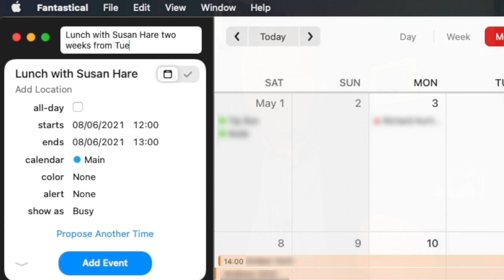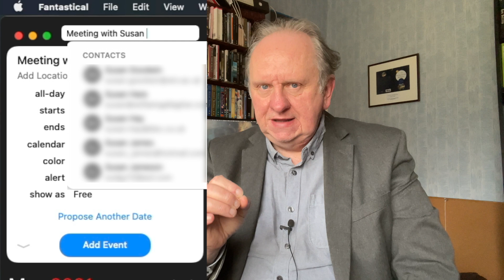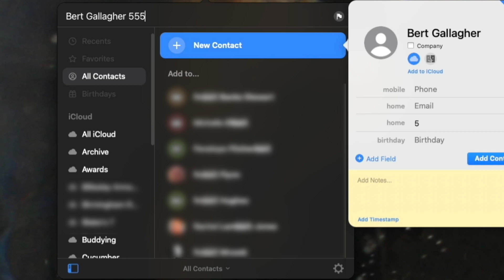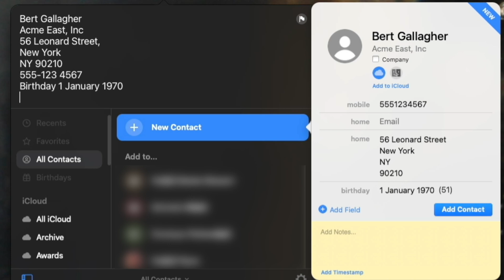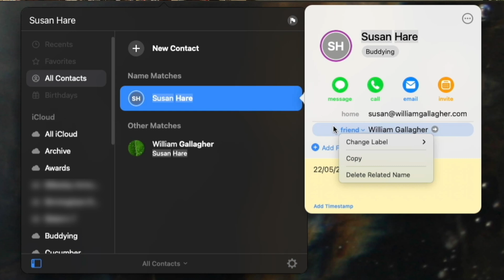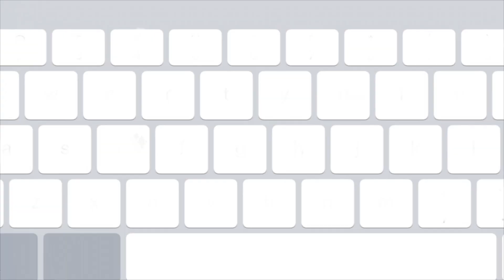Writers' Essential Tools: Fantastical and Cardhop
Calendars and address book or contacts apps aren't as enticing as a great writing app, but we need them –– and these two are so good that you'll enjoy using them. Plus, as of this week, they're updated and work better together.